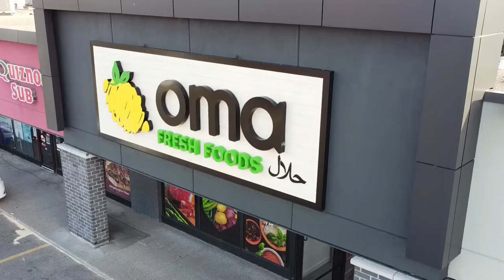Oma Fresh Foods | New Store Video | Promotion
Great news. Our new Guelph location will be open this Monday!
New store, same great flavours! We pride ourselves in bringing you the taste of home by sourcing spices and products from around the world.

YourTasteofHome too! 🌏